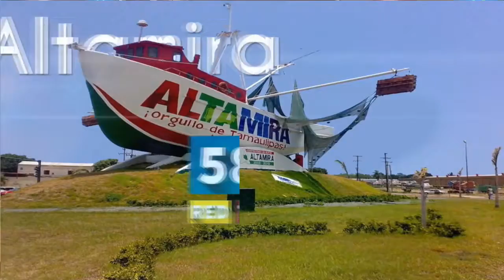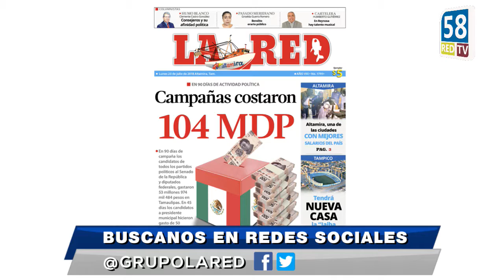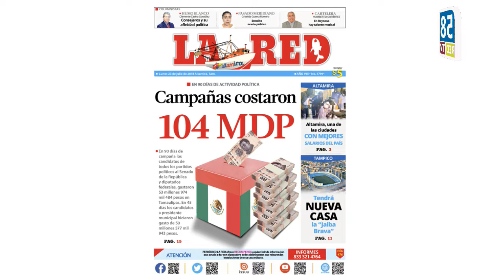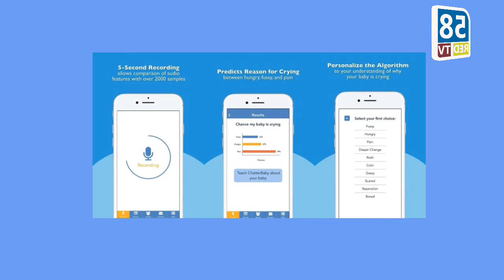EN 30 MINUTOS 23-07-18 Con Marco Reyna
NOTICIAS DEL 23-07-18

Somos la organización periodística de mayor credibilidad en Tamaulipas. Encontrarás Noticias Importantes y Relevantes de México y El Mundo.